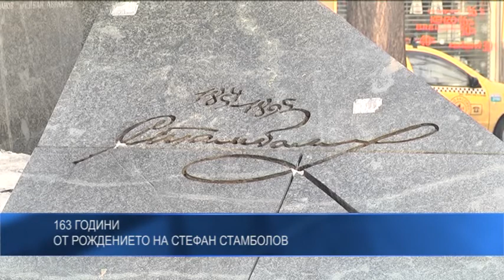163 години от рождението на Стефан Стамболов